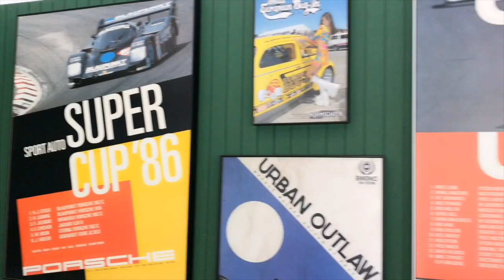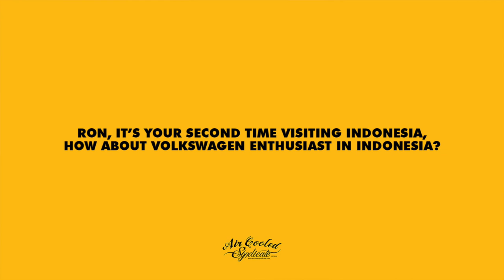Small Talk - Ron Fleming and Gary Berg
Interview Ron Fleming and Gary Berg. A small talk about VW and Drag Race while they visit Indonesia for Jogja Volkswagen Festival 2019 and Raw & Uncut - Build Gene Berg Engine.